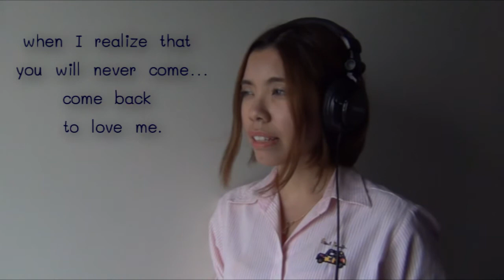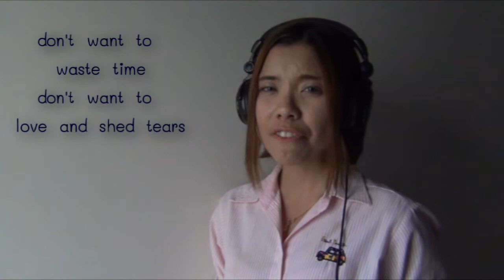รักเธอให้น้อยลง Cover English มาตัง Bandwargon ภาษาอังกฤษ by ดร.พี่นุ้ย English Version Guitar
English Version Cover มาตัง เดอะสตาร์ ภาษาอังกฤษ โดย ดร.พี่นุ้ย กีตาร์ Cover

ดร.พี่นุ้ย สมิตา หมวดทอง โรงเรียนสอนภาษาอังกฤษ Nui-English
เกียรตินิยมอันดับ 1 จุฬาฯ นักเรียนทุน ก.พ. และทุนรัฐบาลอังกฤษ

Cover โดย ดร.พี่นุ้ย
Backing Track: We Love Fingerstyle Youtube Channel

I realize that I’d
better love you less.
If I hold you here,
I suffer like this.
All is the past.
should forget everything
I hope what happened‘ll be gone from my mind.
fade like a shadow

will forget
forget that my heart always whispers your name
forget that my heart dreams of someone like you
forget all in my heart
I hope that from now on
I’ll never see you
and think of you anymore.
Whenever I think of you,
I feel sad.
You treat her so well
that I feel upset.
I look at you.
Tears burst out from my eyes
when I realize that
you will never come…
come back to love me.

I don’t want to suffer.
I won’t love you till death.
don’t want to waste time
don’t want to love and shed tears